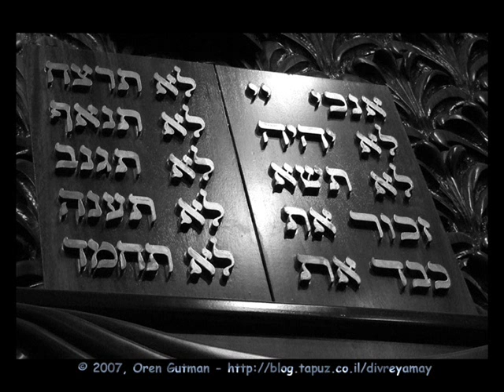בית המקדש יהודי בוחר בתורה רק בדרך התורה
יהודי בוחר בתורה רק בדרך התורה